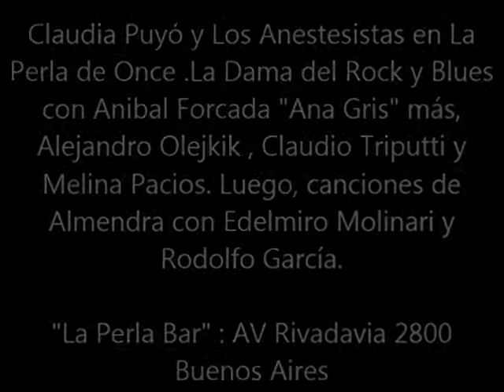La Nave Producciones Claudia Puyó 2 parte